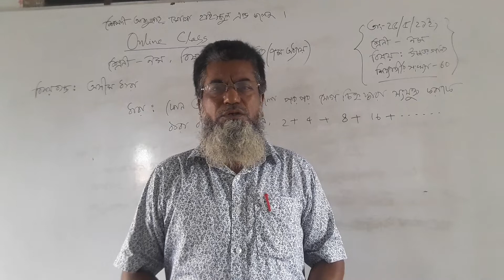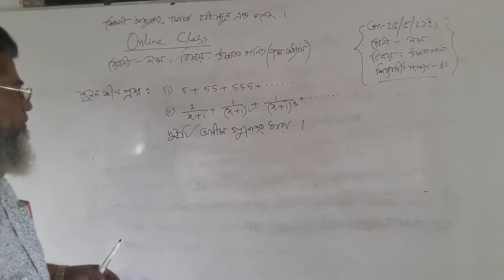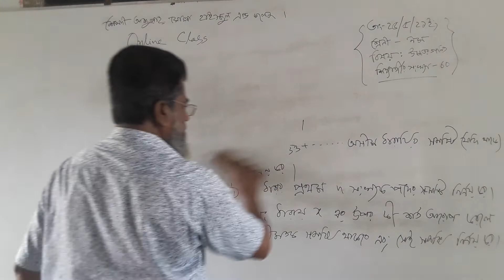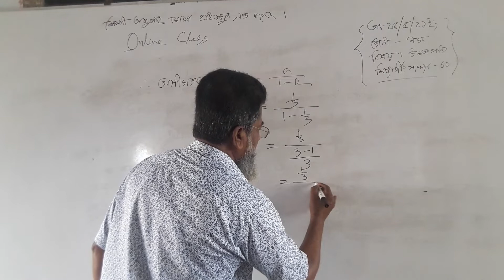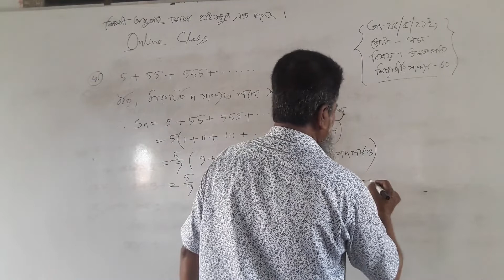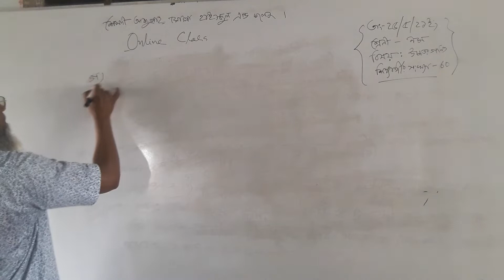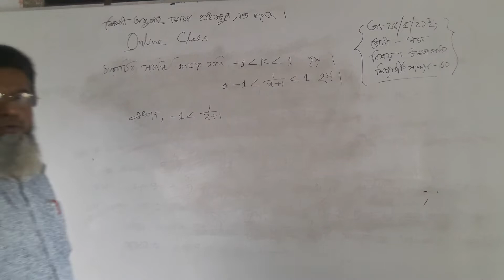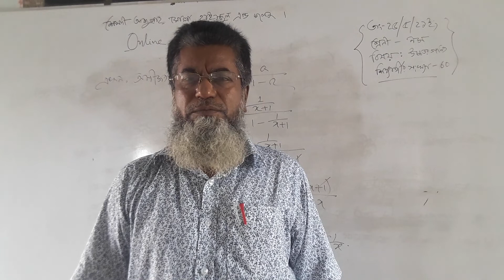জনাব জীবন মিঞা,নবম শ্রেণি, উচ্চতর গণিত, সপ্তম অধ্যায়, পাঠের বিষয়: অসীম ধারা